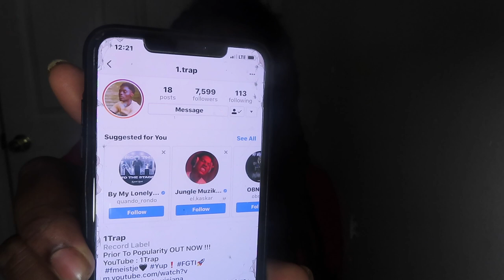HE UP NEXT!!! 1 TRAP- LOVE ME LONG TIME (Official Audio)- REACTION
SC:lilwon.baeby14
FOLLOW DAME ON HER IG
*ABOUT ME*
I am 19yrs old, I graduated from High School & I have 2 kids. A little girl that is 3 her name is Aaliyah, & my son is 7months right now & his name is Hi’Keem.
*LOCATION*: Huntsville, AL